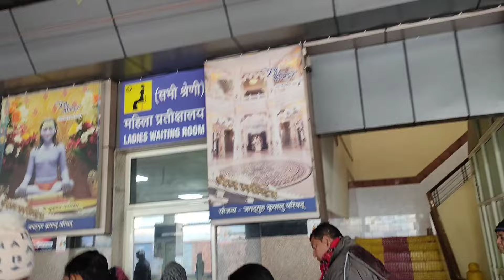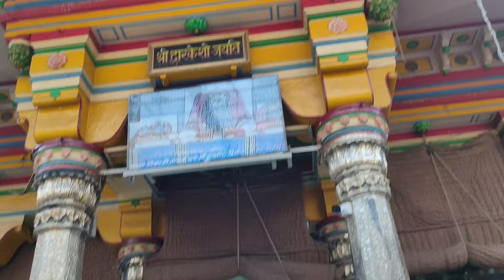Mathura Vrindavan Tourist places part-1 ✈️🛕 | Shree Radha Krishna places tour 🚙 | Radhe Radhe 🙏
Hello Everyone !!!🙏🙏
Today we have visited the holy place where shree krishna🙏 was born and grown up playing childhood with shree Balram and shree Radhe . 🙏🛕
In this video , we have visited the Mathura and Vrindavan tourist places in two days .
Mathura and Vrindavan places like shree krishna janmabhumi,
Dwarkadhis Temple in Mathura,
yamuna Lake in Mathura,
ISKON Temple in Vrindawan,
Prem Mandir in Vrindawan,
Banke Bhari Temple in Vrindavan,
NidhiVan in Vrindavan
and many more places .